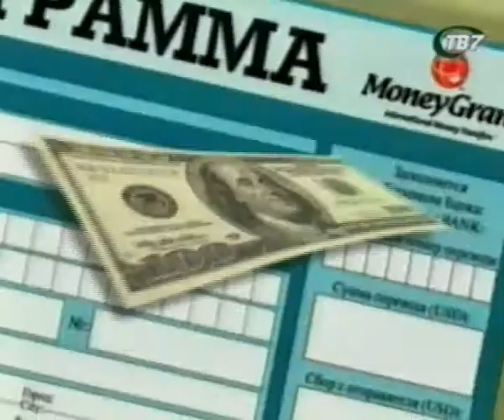Nota Bene.Прощалка. Реклама. Прогноз погоды (Тв-7, 17.05.2001)